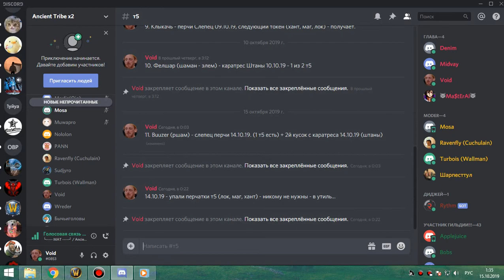2я часть ЗС АРМС 14 10 19